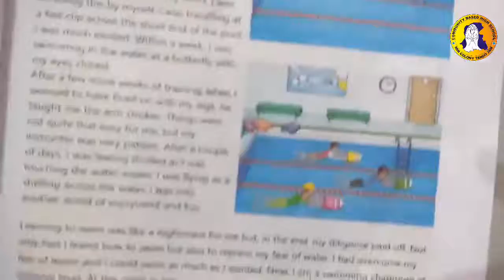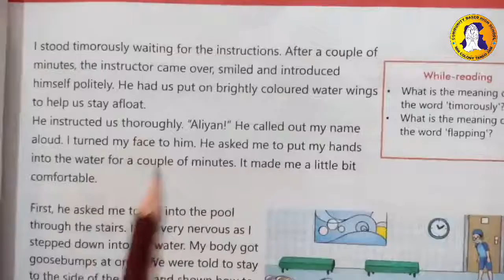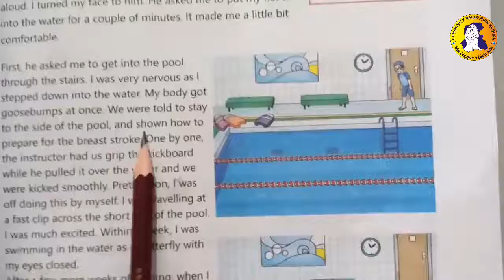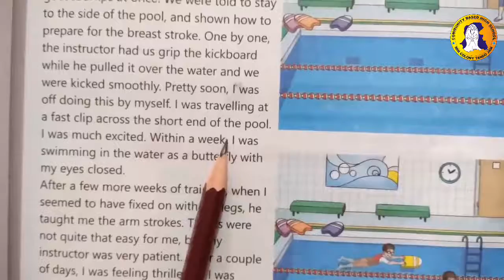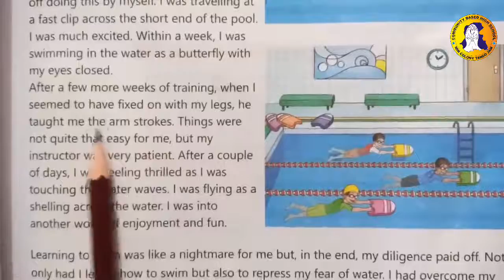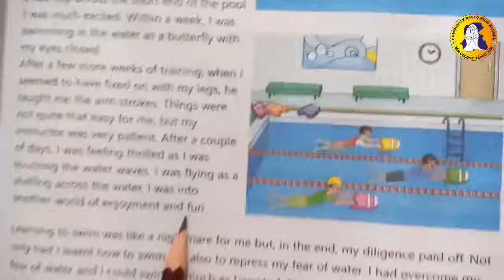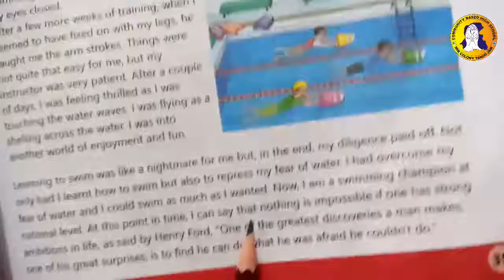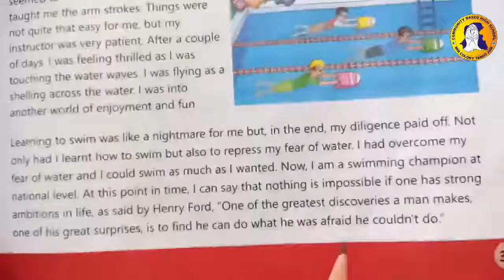5th Unit 2nd Lecture Class 7 English-AFAQ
5th Unit
Class: 7
Subject: English